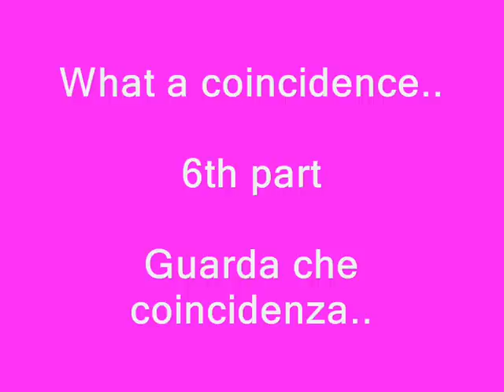RG Musics (What a coincidence!) 6th part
The sixth part of my montage about gymnasts who choose to use musics used by others gymnasts before!

In this montage you can see Laurito who copied a music from Kurilskaya, Zhukova from Putintseva, Russian group from Cid, Micikova from Cervenkova, Bessonova from Paysieva and Cantaluppi from Peycheva!! ^_^